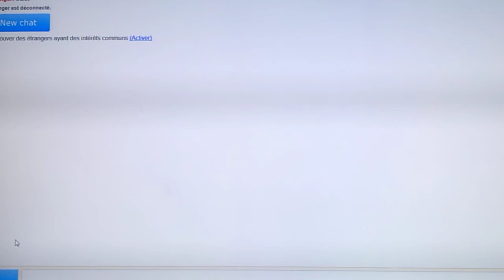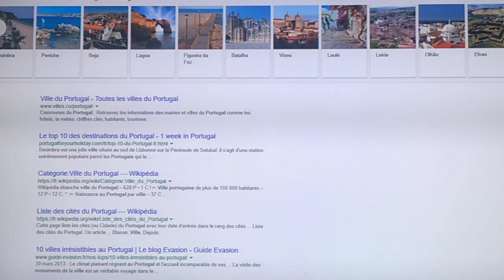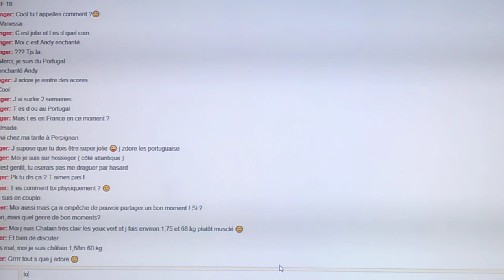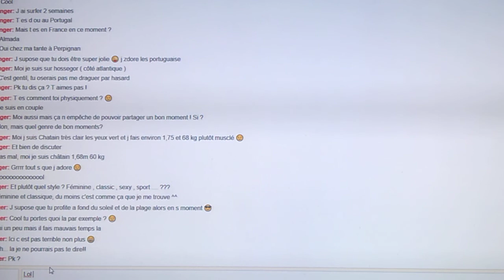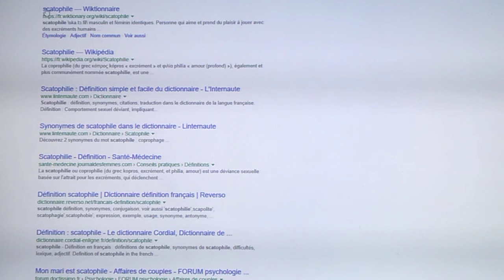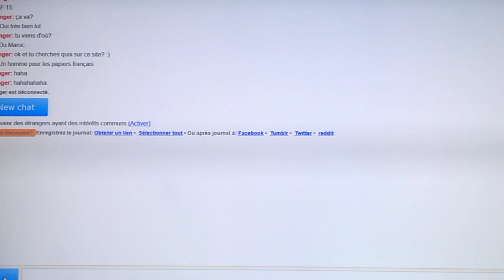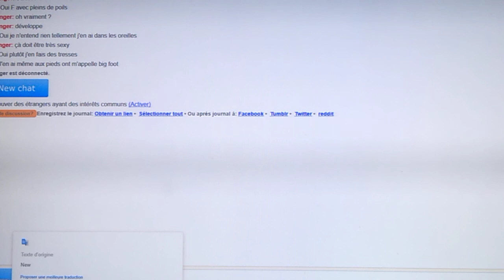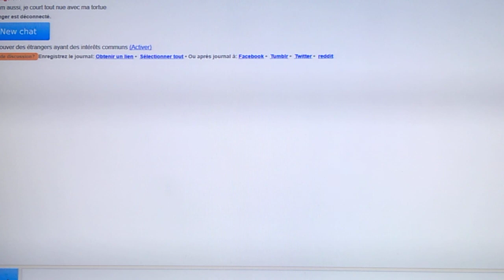OMEGLE J'AI RIGOLER #1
Bien que osé, merci quand même à ces personnes pour leurs discussions!! Faites attention aux faux profils et publicités et surtout n'oubliez pas qu'il y a un minimum de respect pour les mineurs étant très présent sur ce site.